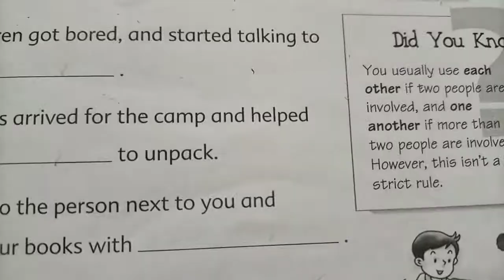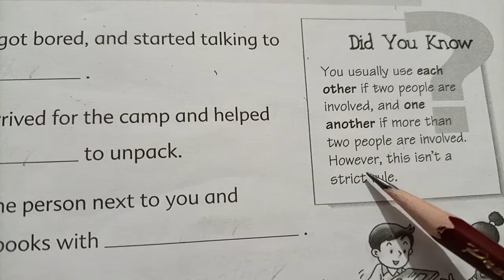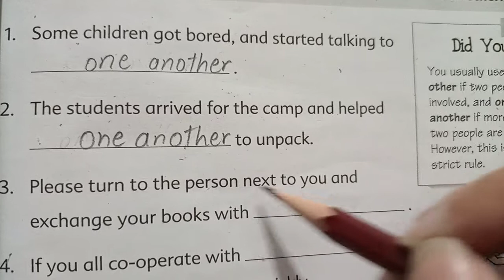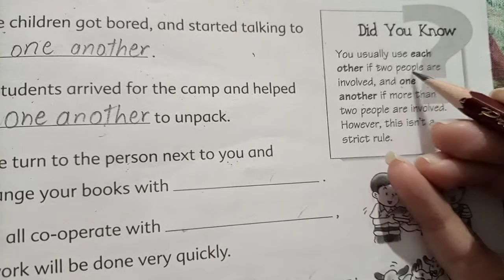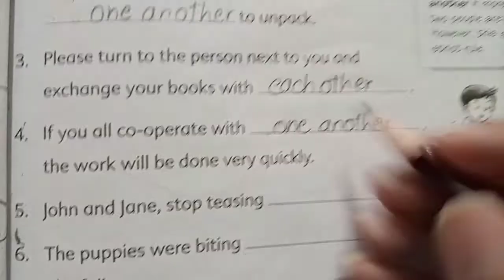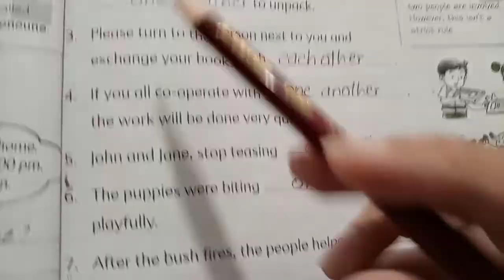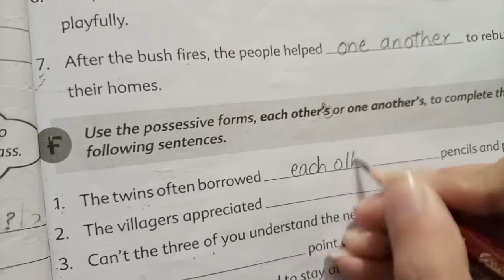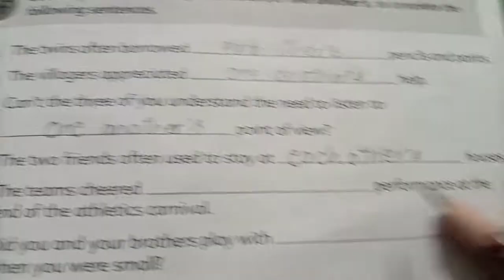class#4#G skills#unit#4 "Pronouns" Ex:E,F Date: 24-03-21 Lecture#7